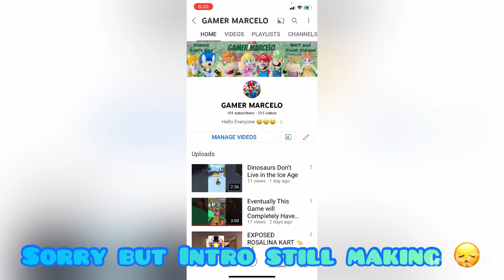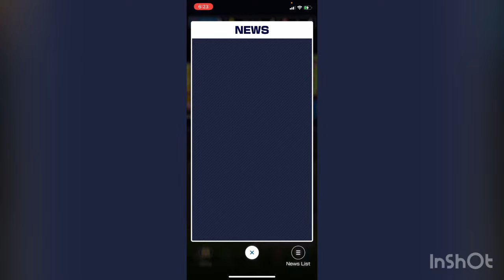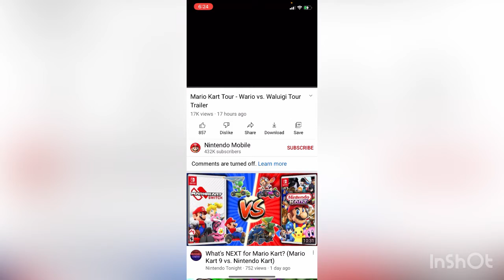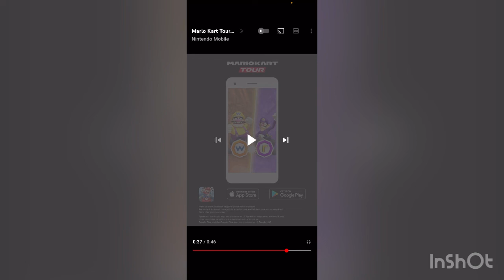The Wario vs Waluigi Tour Trailer Reaction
Made yesterday 😃

The team that took me hard to choose is……..